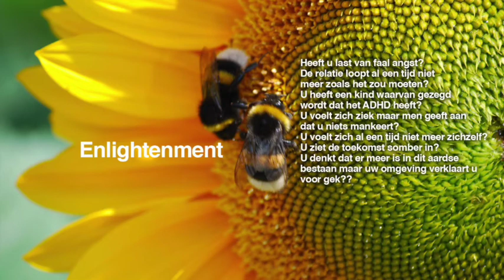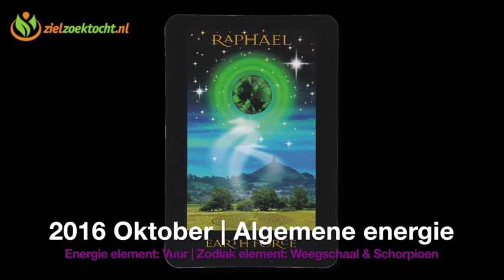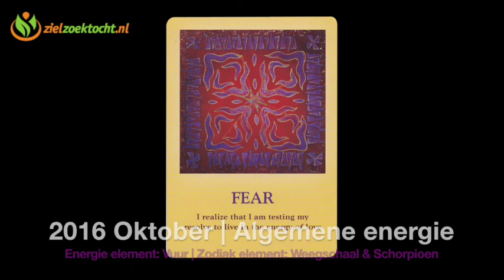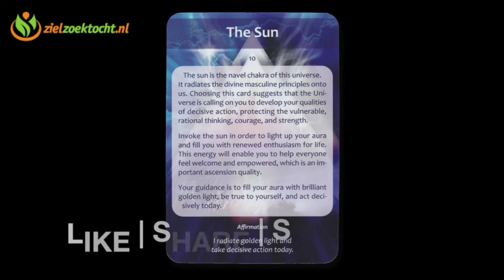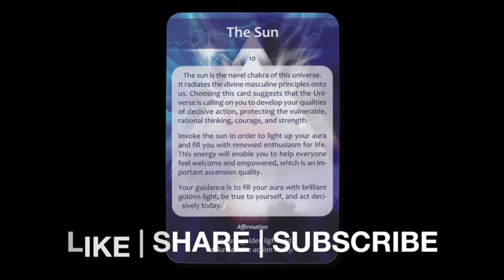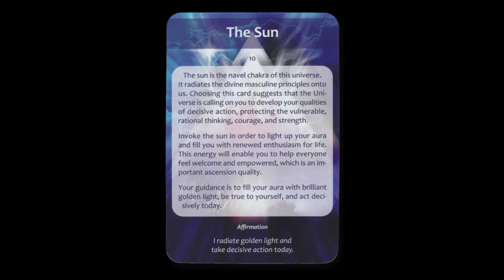Schorpioen Tarot Voorspelling Oktober 2016 Horoscoop